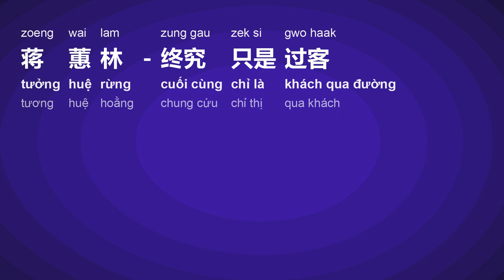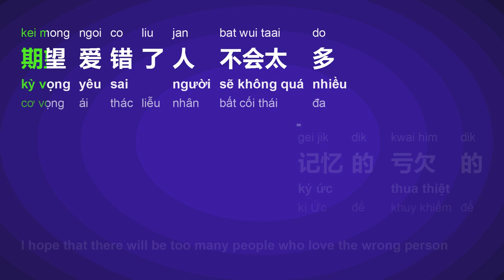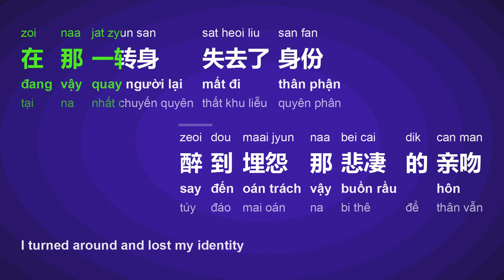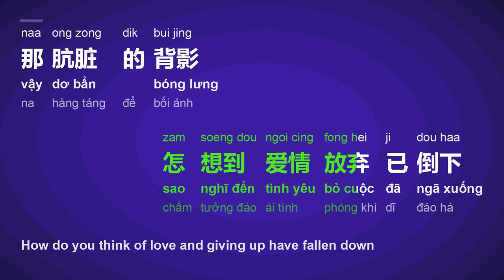终究只是过客 (Cuối Cùng Chỉ Là Khách Qua Đường/Zhōng Jīu Zhǐ Shì Gùo Kè) - 蒋蕙林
title sc: 终究只是过客
title py: Zhōng Jīu Zhǐ Shì Gùo Kè
title vi: Cuối Cùng Chỉ Là Khách Qua Đường
title en: After All, It's Just A Passenger
artist sc: 蒋蕙林
artist py: Jǐang Hùi Lín
artist hv: Tương Huệ Hoằng

[00:02.20] 蒋蕙林、李子恒 - 终究只是过客
[00:02.20] 作词：音萌萌
[00:02.20] 作曲：音萌萌
[00:02.20] 编曲：GK康康
[00:02.20] 译词：蒋蕙林
[00:02.20] 后期：罗旦
[00:02.20] 出品：猫舍音势力
[00:02.20] 发行：坚诚文化
[00:02.20] （未经著作权方许可，不得翻唱录制或使用）
[00:02.55] 女：
[00:23.40] 再爱下去始终得不到你
[00:28.00] 在那一转身失去了身份
[00:33.75] 醉到埋怨那悲凄的亲吻
[00:38.40] 祈求痴心的爱会再发生
[00:44.10] 爱到沉醉也不甘的失去
[00:48.85] 来世等不到最爱那一位
[00:54.40] 是对或错这一生潇洒过
[00:58.95] 唯有心中的你爱到最深
[01:03.55] 男：
[01:04.35] 忘了她 失去她
[01:07.10] 还好吗 不惊讶
[01:09.55] 难道过去爱曾不在意吗
[01:14.90] 唯有她 深爱她
[01:17.25] 目睹你 这般假
[01:20.15] 怎想到爱情放弃已倒下
[01:25.40] 那肮脏 的背影
[01:27.95] 像印照 挥不去
[01:30.40] 期望爱错了人不会太多
[01:35.80] 记忆的 亏欠的
[01:38.40] 未想过 是为何
[01:40.85] 即使错过以后都有等候
[01:46.25] 合：
[01:46.25] 呵呵呵
[01:58.30] 女：
[02:07.55] 再爱下去始终得不到你
[02:12.30] 在那一转身失去了身份
[02:17.85] 醉到埋怨那悲凄的亲吻
[02:22.45] 祈求痴心的爱会再发生
[02:28.45] 爱到沉醉也不甘的失去
[02:32.85] 来世等不到最爱那一位
[02:38.75] 是对或错这一生潇洒过
[02:43.45] 唯有心中的你爱到最深
[02:47.85] 男：
[02:48.80] 忘了她 失去她
[02:51.10] 还好吗 不惊讶
[02:53.90] 难道过去爱曾不在意吗
[02:58.95] 唯有她 深爱她
[03:01.75] 目睹你 这般假
[03:04.50] 怎想到爱情放弃已倒下
[03:09.40] 那肮脏 的背影
[03:12.30] 像印照 挥不去
[03:14.60] 期望爱错了人不会太多
[03:20.15] 记忆的 亏欠的
[03:22.45] 未想过 是为何
[03:25.05] 即使错过以后都有等候

Frame/Photo generating: Html2Image, pycairo, Pillow (python),
Font: Microsoft YaHei, Sans Serif
Video creating/encoding: ffmpeg